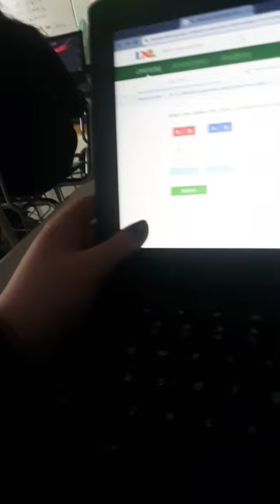watching a movie at school